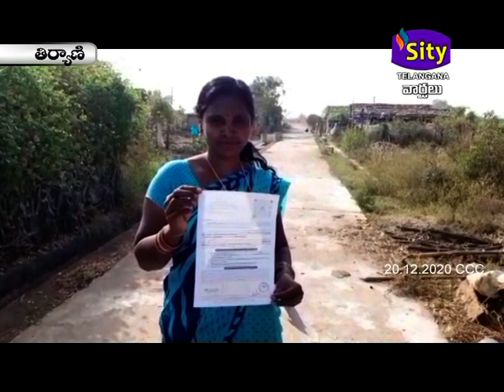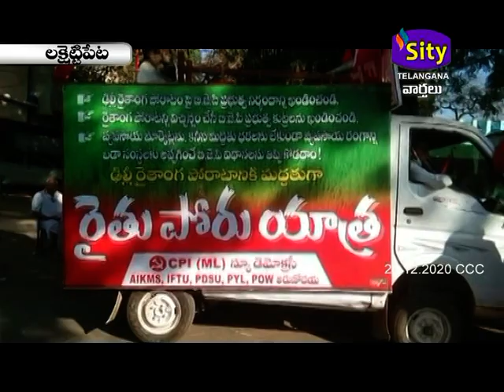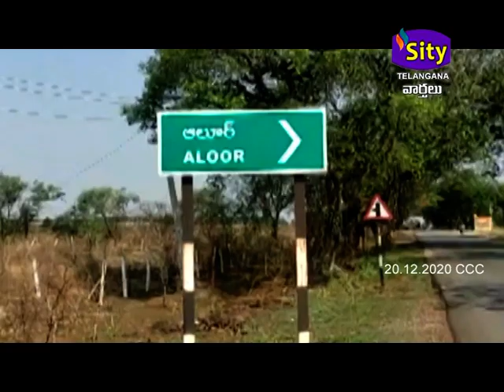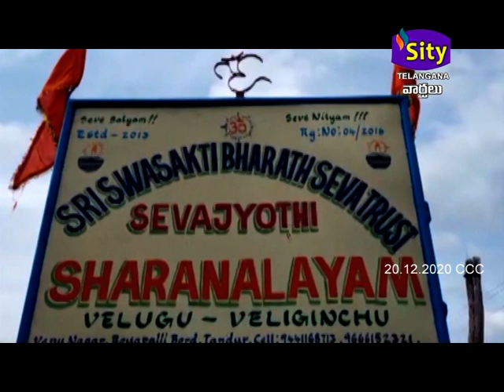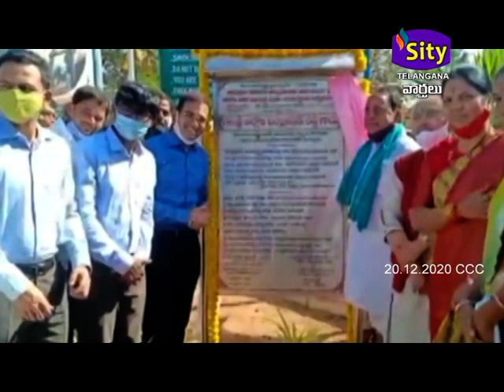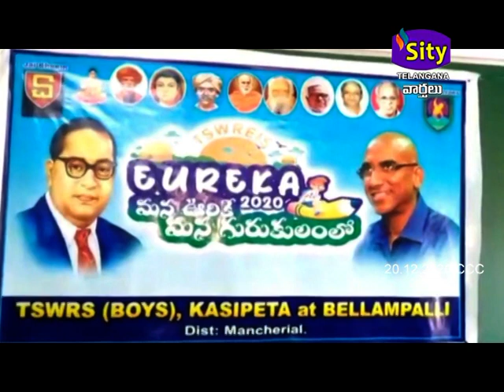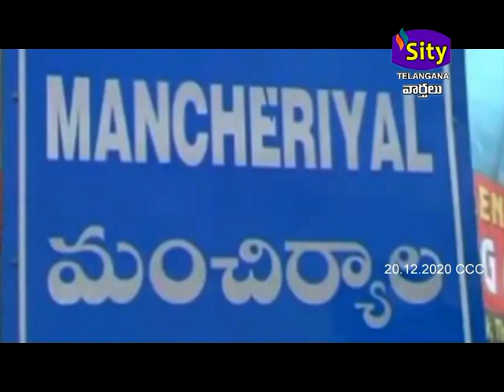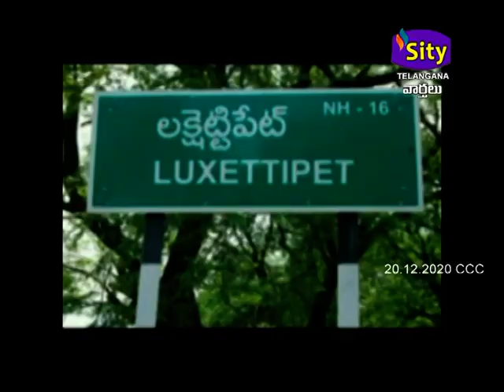SITI CCC | SITY TELANGANA | 20.12.2020 సీసీసీ,మంచిర్యాల,లక్షెట్టిపేట,తిర్యాణి,మందమర్రి,సిద్ధిపేట